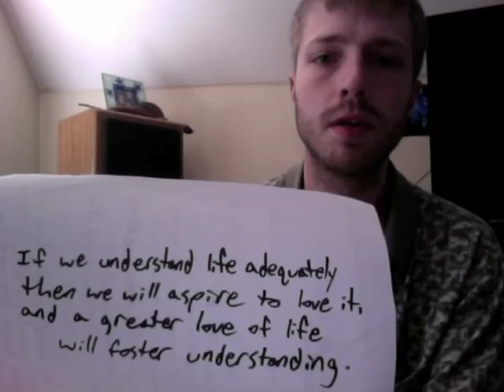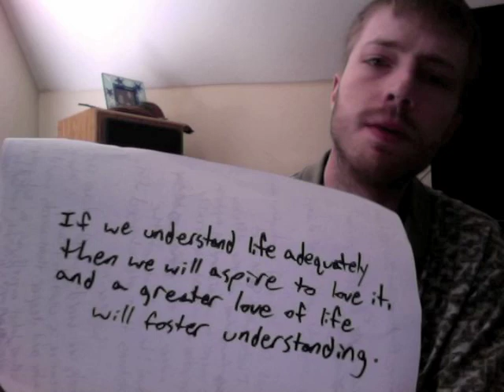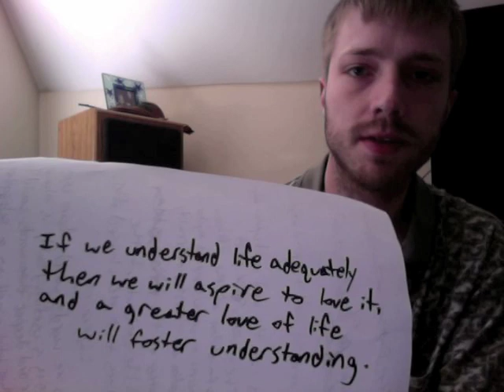Feeding our children and Earth to a large machine.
This is a metaphor for our fundamental activity as a technological civilization focused on economic principles of the culturally psychotic. The world is changing continuously, as it always has for the living creatures on its surface, which co-create and co-operate to self-organize and manifest increasing levels of bio-psychological diversity, all by living responsibly by sunlight and instinctual wisdom.

With our human powers, we threaten the very systems which evolved into us, a ludicrous farce upon our neurosocial legacy.  We threaten our own existence, and all we have to do is settle down and promote ecological understanding like we promote Nike, McDonalds, Hannah Montana, and the War on Terror, to mention a few distractions from our immanent potential for virtual extinction, the period of infinitely diminishing returns based in a species' lack of ability, or in our case mere stubbornness to, adapt to changing conditions of ecological necessity and consequence.